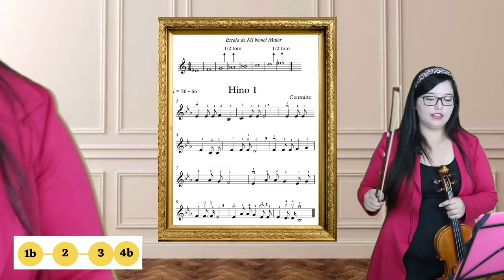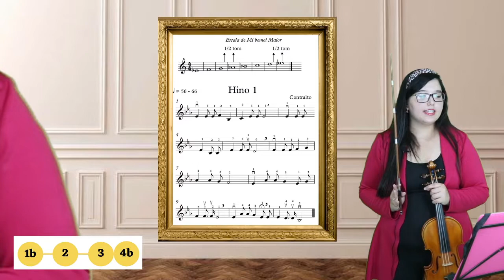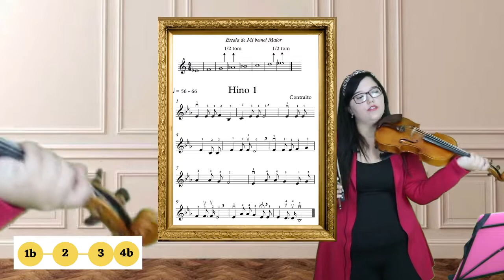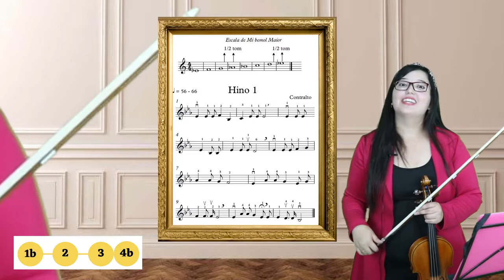APRENDA O HINO 1 - CRISTO MEU MESTRE NO VIOLINO | CONTRALTO 🎻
OUTROS CANAIS